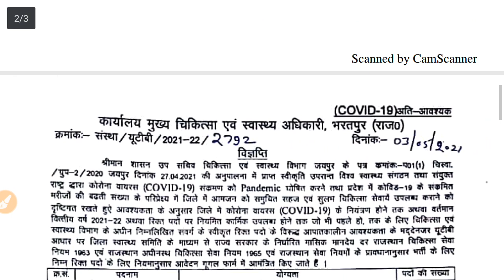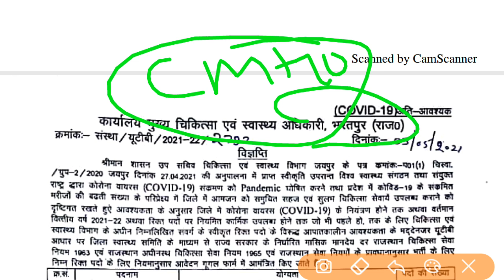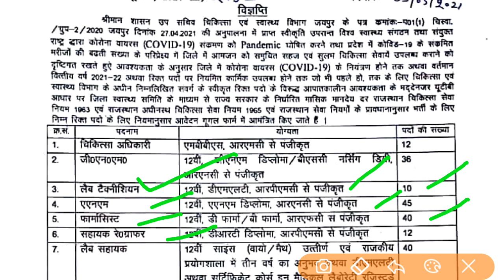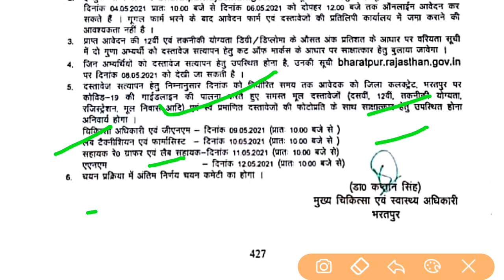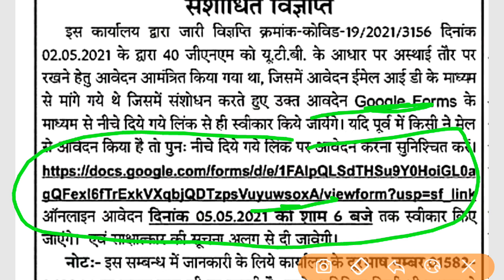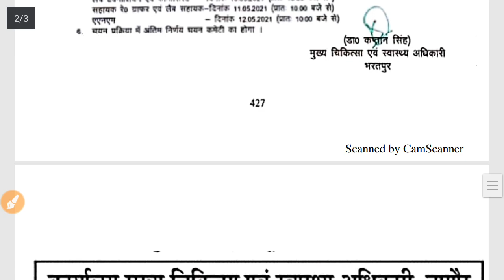ANM-GNM, LT, Pharmacist,Radiographer/यूटीबी भर्ती /2 जिलों की भर्ती विज्ञप्ति जारी /देंखे जल्दी से